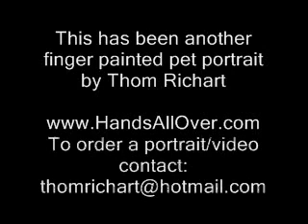"Thom Richart finger painted pet portrait #21"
another finger painted pet portrait by Thom Richart